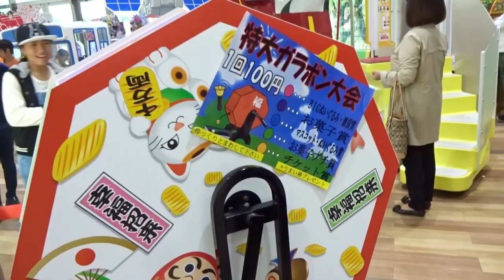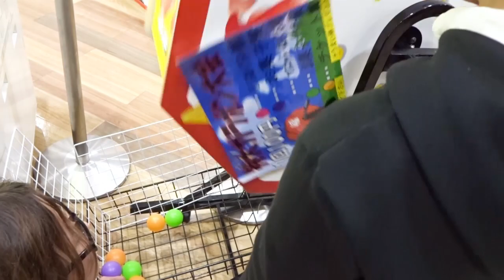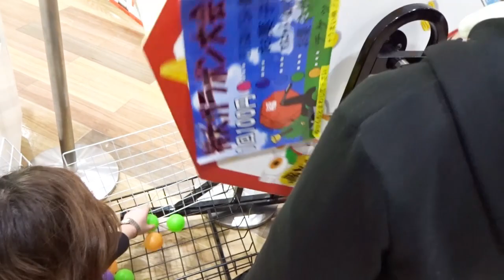特大ガラポンでもらったサービス券でぬいぐるみを２個GET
特大ガラポンを１０回しました。
ゆうちゃん＆はるくんLINEスタンプ
ゆうなの時間も見てね！